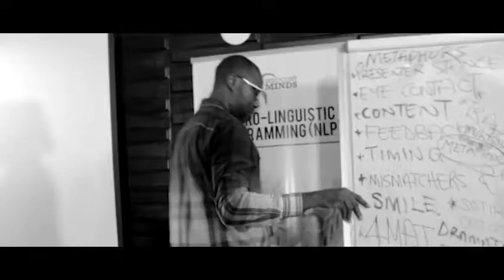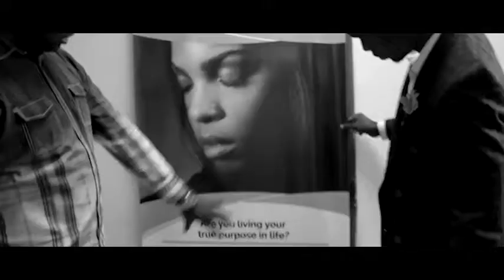I promised to unveil the amazing young man who does all of our creative works along with his team.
Folagbade Itunu of Pholar Studios is an innovative, creative and hard - working young man whose daring and out-of-the-box works have paved the way for us like never before in stretching the boundaries of our online and offline presence.

I have convinced him to join me in putting together a free event on the 22nd of September 2018 at 10am for those who want to kickstart their desire to be trained in this field FOR FREE by him.

Venue will be 3rd floor of the Lagos City Mall, Onikan, Lagos Island

Twitter & YouTube: Cherished Pholar